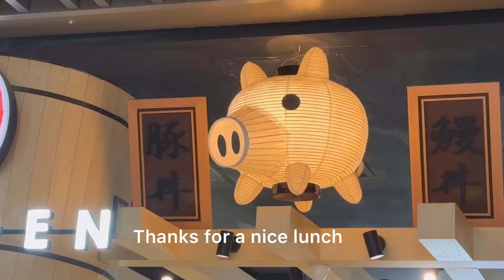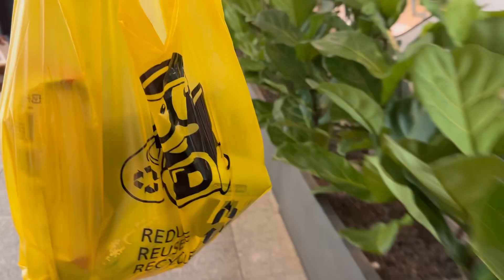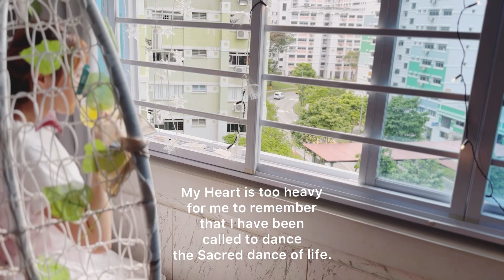Happy Summer | light and simple breakfast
Âm Nhạc: Relaxing Ballad
Nhạc Sĩ: Alexander Nakarada